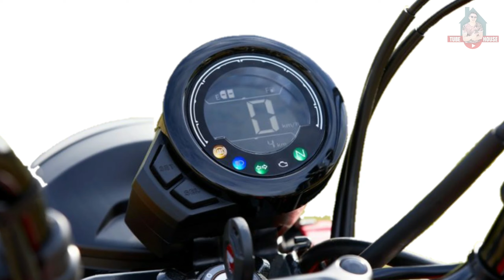New 2021 HONDA CT125 HUNTER CUB new design and features. Ang pagbabalik ng legendary Traill Cub.